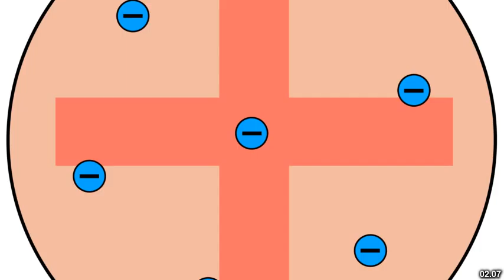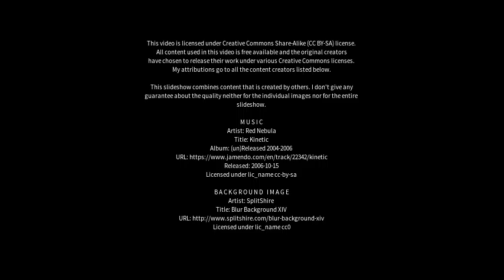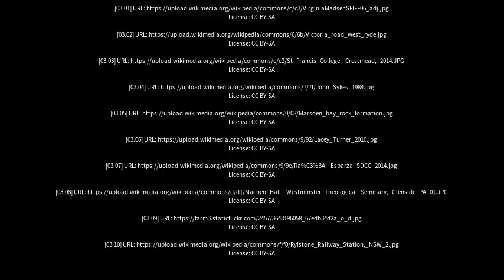Best places to visit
Best places to visit - Marsden (United Kingdom) Best places to visit - Slideshows from all over the world - City trips, nature pictures, etc.